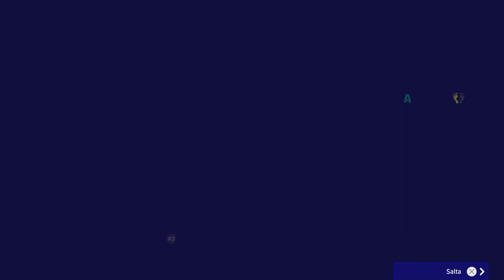eFootball 2023: Giro Gratis e non solo per i Giocatori della Settimana sognando i terzini della Liga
Come ogni domenica anche oggi in efootball2023 giriamo i giocatori della settimana sperando di pescare i due terzini difensivi della Liga di realmadrid e barcellona che mi farebbero davvero comodo!